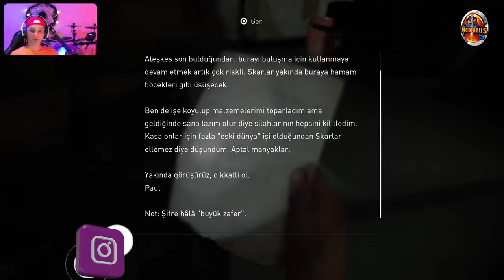🔴 PS5™ THE LAST OF US : PART II ⭐️ Bölüm 1️⃣7️⃣ ⭐️ Stadyum (🇹🇷 Dublaj/Altyazı)